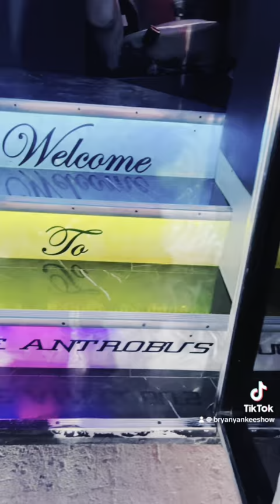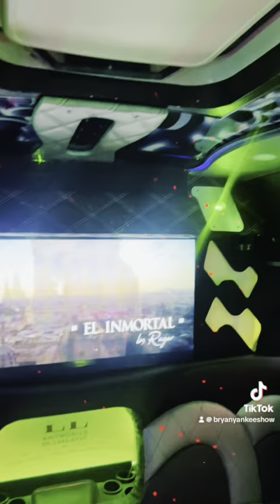Grabación con la Voice Band